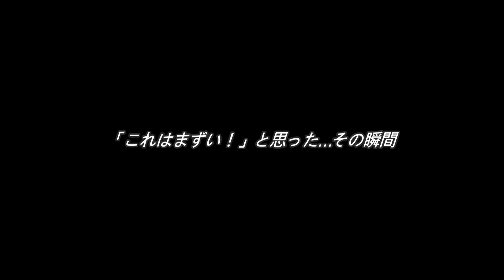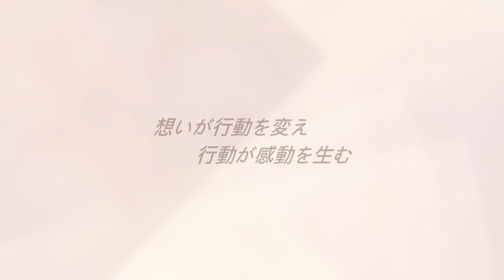セコム「AED講習会」受講者貢献事例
2017年初春に起こった、セコム社員の実話に基づいて構成した人命救助の物語です。

セコムは防犯や警備（セキュリティ）分野の他に、医療分野でもさまざまなサービスを展開しております。
セコムのAEDサービスは、レンタル方式でAED機器一式のお貸し出しをはじめとするさまざまなサービスを提供します。

セコムのAEDサービスについて詳しくはこちら